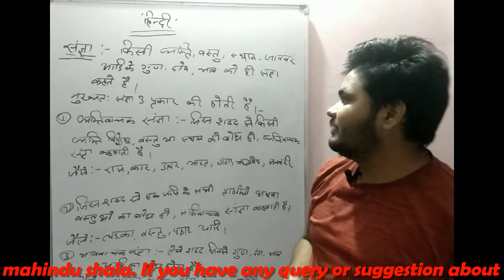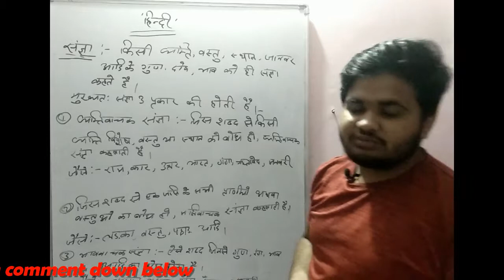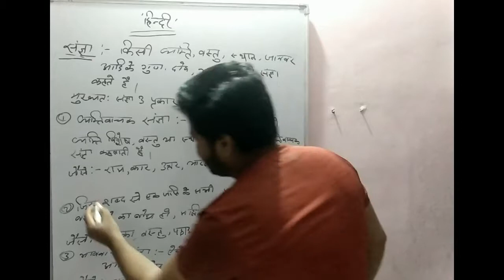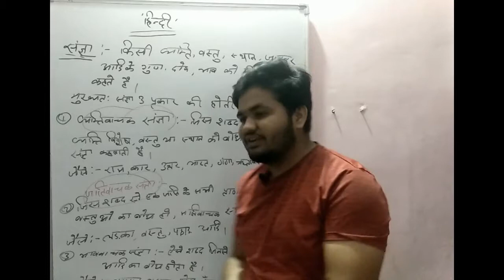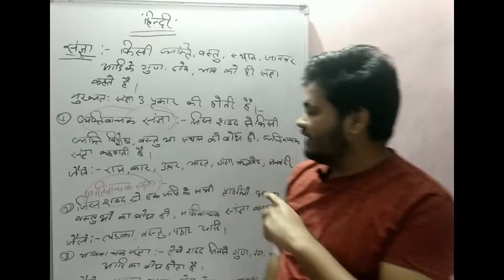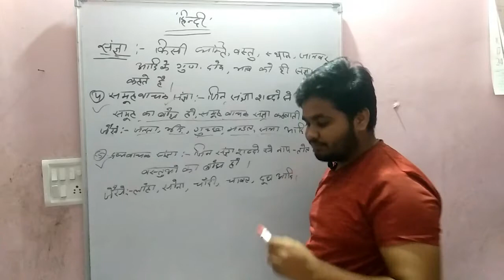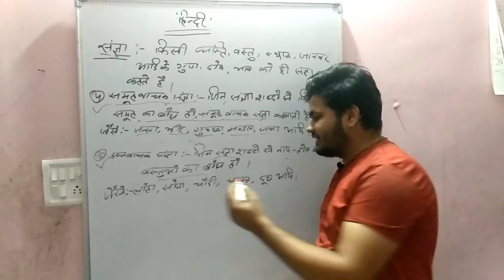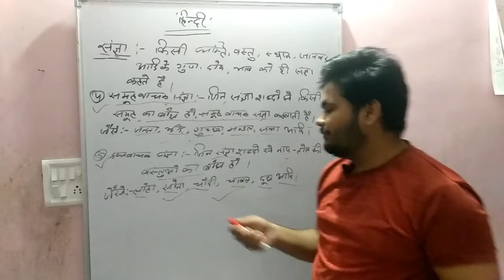संज्ञा- परिभाषा तथा उदाहरण// Hindi vyakarn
Hello guys, welcome back to the channel. Today here I mantion about noun in hindi vyakran. if you want to know about this, then don't skip the video.